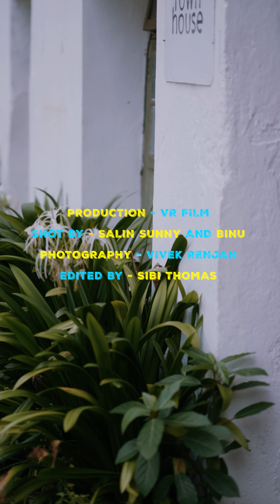Annal Mele Violin Cover | Sabareesh Prabhaker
“Anul Maele Panithuliye” from the film Vaaranam Aayiram is a beautiful and poignant song that captures the essence of love and longing. Sung by the talented Karthik, the melody is infused with emotions, reflecting the protagonist’s deep feelings for his beloved.

The lyrics, penned by Thamarai, beautifully convey a sense of yearning and admiration, as the singer expresses his desire to be with his loved one, portraying love as a powerful, transformative force. The music, composed by Harris Jayaraj, features a captivating blend of traditional and contemporary sounds, enhancing the song’s romantic appeal.

Visually, the song is set against picturesque landscapes, showcasing intimate moments between the lead characters. Overall, “Anul Maele Panithuliye” stands out for its melodious composition, heartfelt lyrics, and the emotional depth it brings to the narrative of Vaaranam Aayiram.